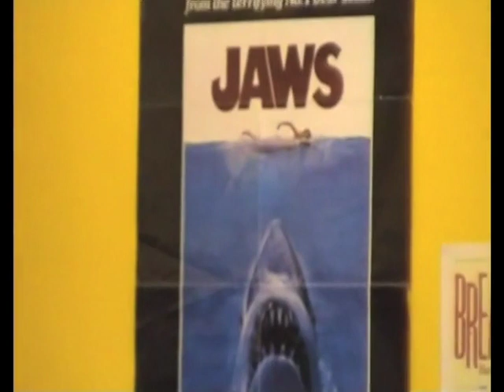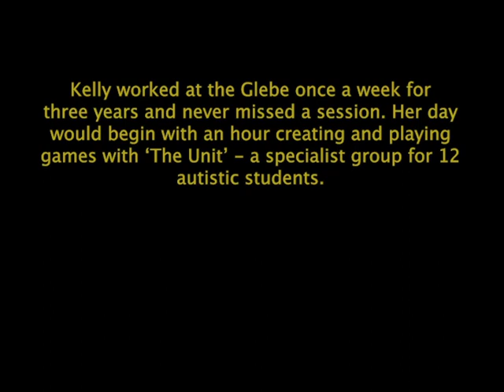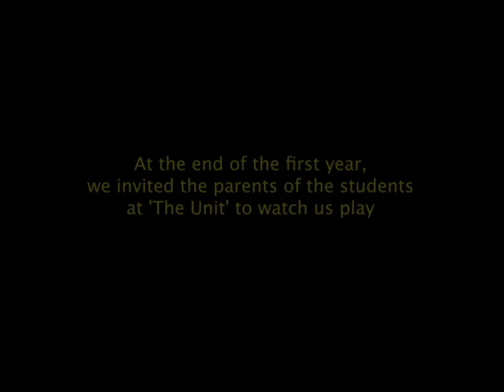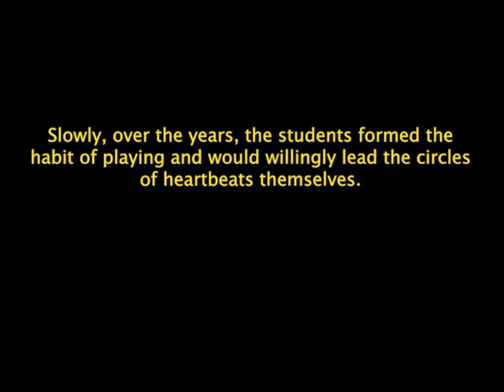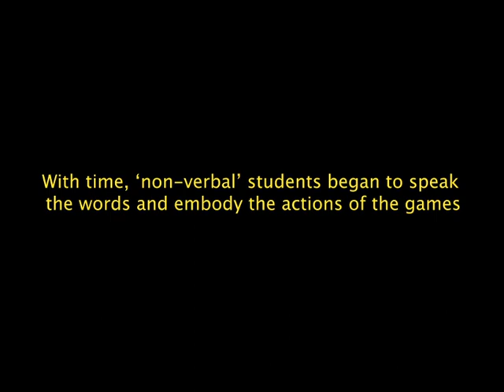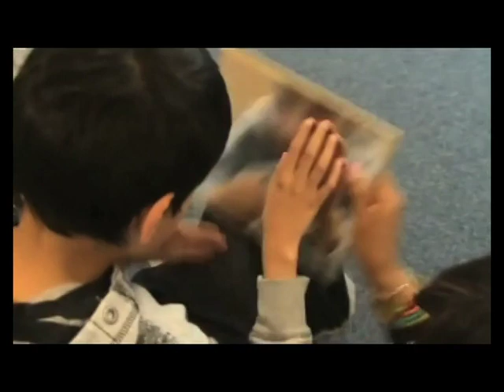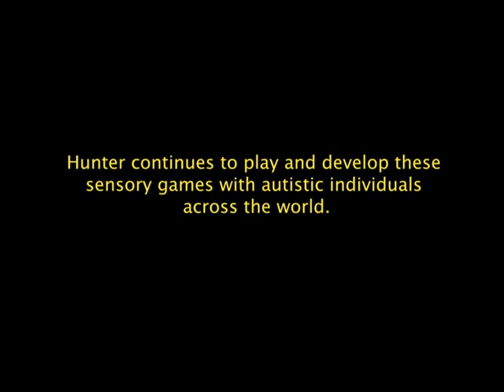Hunter Heartbeat Beginnings 2002-2012